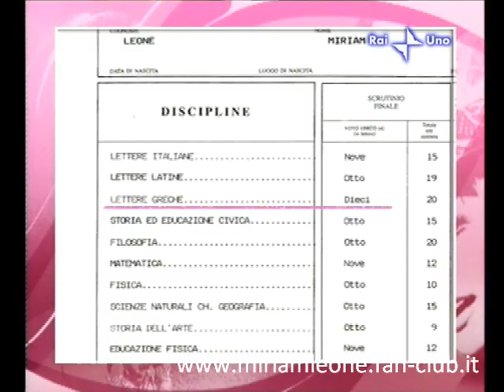Miriam Leone @ Le Amiche del Sabato (13.02.10)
Miriam Leone ospite del programma Le Amiche del Sabato, dove rincontra anche la sua professoressa di liceo di greco e latino.